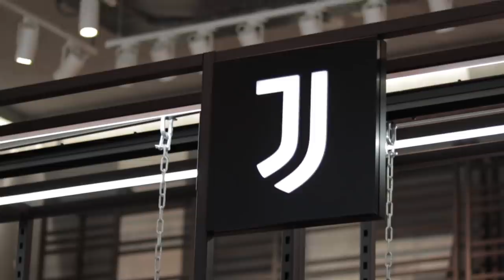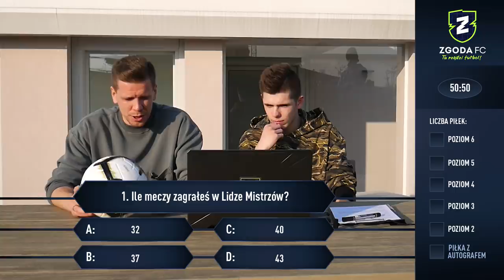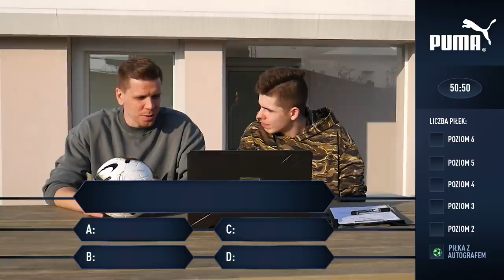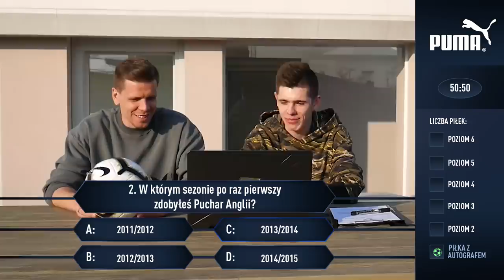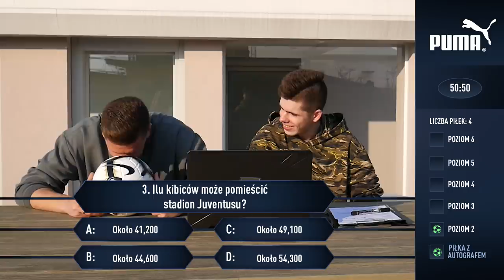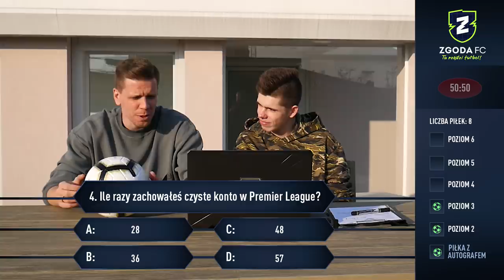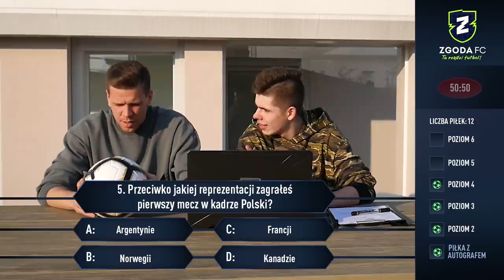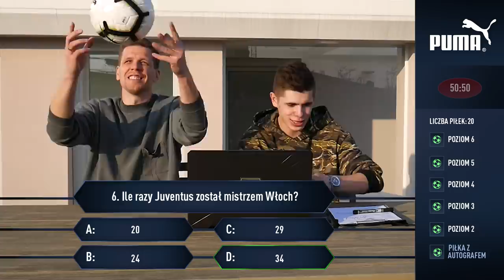WOJTEK SZCZĘSNY zostanie YOUTUBEREM?! | ODC. 4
Piłkarska Wiedza to pierwsza seria na polskim YouTube, która angażuje największe gwiazdy piłki nożnej. W quizie piłkarskim wziął udział Robert Lewandowski, Krzysztof Piątek, Wojciech Szczęsny i wielu innych! Celem jest, by wspólnie z piłkarzami pomóc małym klubom i zachęcić dzieciaki do grania w piłkę nożną oraz generalnie do uprawiania sportu.

●▬▬▬🎁NAJLEPSZY SKLEP PIŁKARSKI🎁▬▬▬●
ZGODA FC, SKLEP PIŁKARSKI, Z KODEM "QESEK" 10% ZNIŻKI